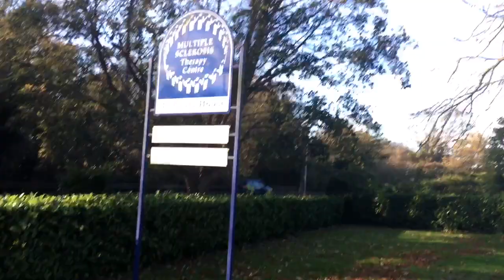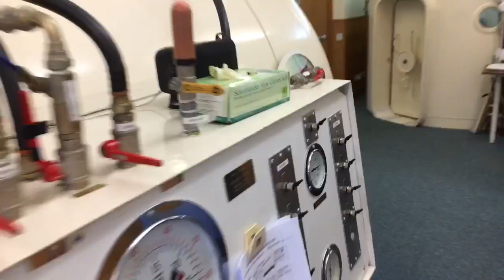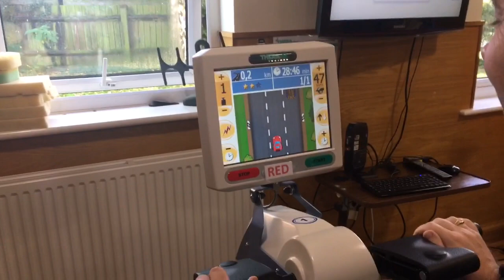Charity Vlog in aid of Multiple Sclerosis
A day in the life of Multiple Sclerosis patients at Bedfordshire & Northamptonshire Therapy Centre.

Join Kris as he goes with his Uncle to his local MS Therapy centre to learns all about the conditions and treatments available.

On December 22nd, TrueHeights released an acoustic charity single produced by Connor Ball from The Vamps. All royalties developed from these streams will also be donated to the charity.

The donations developed by the single will be directly counted and given to the Bedfordshire & Northamptonshire Multiple Sclerosis Therapy Centre, a charity very close to the band; especially Kris (Drummer). Multiple sclerosis (MS) is a condition that affects your brain and spinal cord. In MS, the coating that protects your nerves (myelin) is damaged, and this causes a range of symptoms.

Once diagnosed, MS stays with you for life, but treatments and specialists can help you to manage the condition and its symptoms.

The band will also be releasing a vlog after the charity single release to give fans the opportunity to see the life of someone suffering from MS and the incredible efforts Bedfordshire & Northamptonshire Multiple Sclerosis Therapy Centre are making to make life with MS that bit easier.

The single and video highlights the connection, collaborative effort, support and understanding of the creative industries towards something as devastating as Multiple Sclerosis.